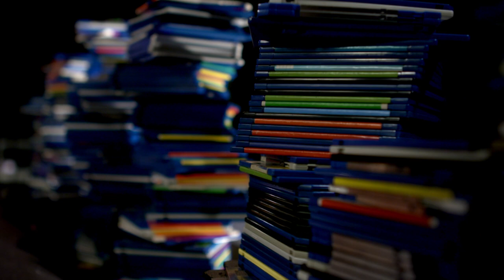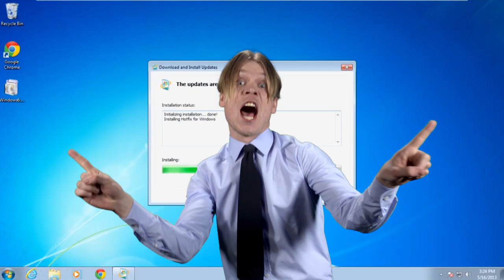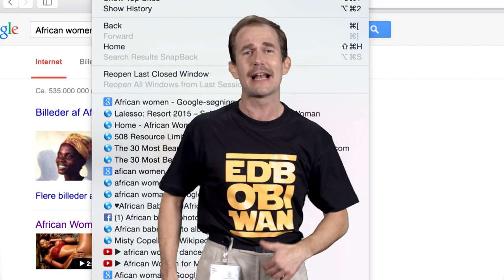IT-MAND (EDB OBI WAN) [ZAPPER]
Credits:
Instruktør: Ricco Wichmann
Instruktørassistent: Søren Korsgaard
Tekst: Ricco Wichmann, Søren Korsgaard, Ole S. Skjødt og Julian Astola
Foto: Mark Balstrup
Klip: Mark Balstrup og Søren Korsgaard
Lys: Morten Bremer
Lydefterarbejde: Lasse Joen Sørensen
Caster: Lisbeth Janniche
Makeup: Maria Wahlin
Produktionsleder: Natasha Widén
Produktionsassistent: Helle Bøttiger

Medvirkende: Thue Ersted Rasmussen, Mads Koudal, Adam Ild Rohweder, Emma Pi, Flora Ofelia, Nora Ranning, Mia Kingo Terkelsen, Laura Sophie Elmholt, Theresa N. Mangara, Katja Bredahl Johansen, Jade Wester-Anders, Emilie Søegaard Aaløse